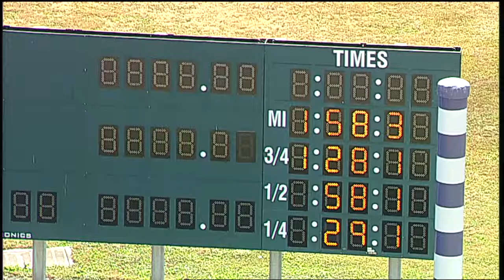HP 2019 Oct 15 Qual 04